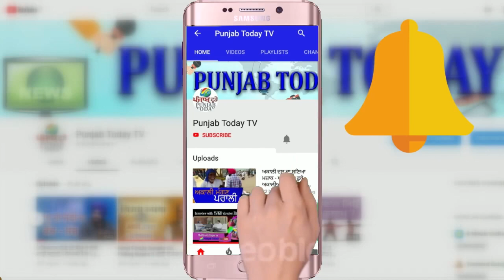Top 5 Godi Media of week | इस हफ्ते की गोदी मीडिया की नौटंकी! Farmers | Arnab | ENBA Award